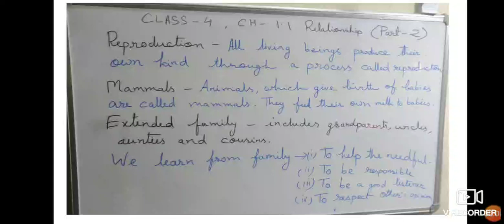Ch:-1.1Relationship (. Part 2)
By Sutapa Biswas